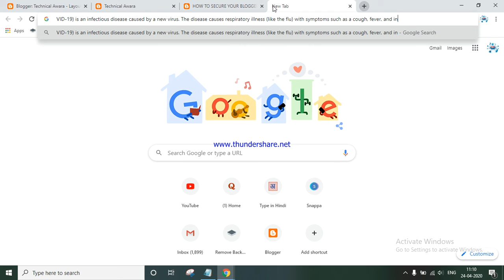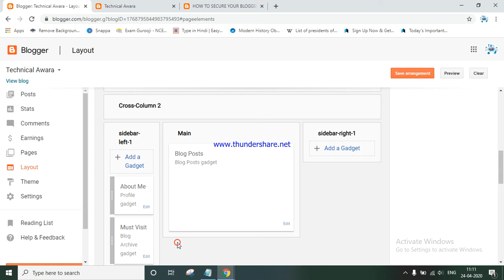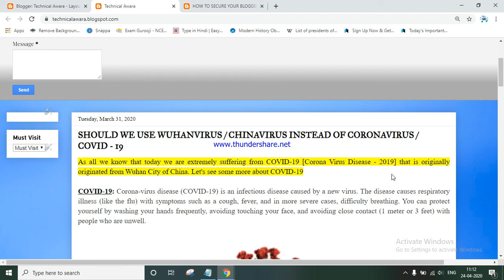ब्लॉगर से कंटेंट के चोरी होने को रोकें । कॉपी पेस्ट को ब्लॉगर में कैसे रोकें । EXPLAINED IN HINDI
Step 2: Click on Add a Gadget. ( You can choose anywhere on sidebar or lowerbar or footer as this won't appear.) Step 3: Now choose widget name HTML/Javascript. How do I turn off copy and paste on Blogger? How do I protect my blog content from copying? Do bloggers need Copyright? How do I disable right click on Blogger? How can I copy text from blogger? How do I disable copy and paste on my website? Do bloggers pay taxes? Do I need to copyright my blog? Is it legal to copy blog posts? How do I protect my blog name? How do I protect my copyright? How do I turn off selected text in Blogger? How do I disable right click on my website? How do I copy text that Cannot be copied? How do I copy and paste? How do I copy non copy text? How do I enable copy and paste? Can you disable copy and paste? Is it legal to copy website content? Is YouTube tax deductible? How do bloggers pay taxes? Can you make blogging a career? How much does it cost to copyright a blog? What can you not do with copyrighted material? How can I legally blog? Can I copy content for my blog? Can you repost blog content? How do I create content for my blog? Can I use copyrighted images on my blog? What happens if I use copyright images? Can two blogs have the same name? Can I copyright my name? Do I need to copyright my logo? Is the poor man's copyright legal? Can you use a copyright symbol without registering for a copyright? How long does a copyright last? Who was the first YouTuber? Can YouTube be a full time job? Do YouTubers get paid for likes? How do I force copy text? How do I print a Web page to PDF? How do you copy something? What is punishment of copying content from any website? How do I copy an entire website? Is it legal to copy images from the Internet? Why copy and paste is not working? How do you copy an image? Where is clipboard in Mobile? What is the shortcut for copy and paste? How do you copy and paste on a laptop without a mouse? How do you copy multiple files? how to disable copy paste in blogger how to disable copy text in blogger how to disable text selection in blogger how to copy from blogspot disable right click in blogger how to prevent copying text from website disable copy on blogger mobile layout how to copy text from blogspot How do I disable copy text in Blogger? How do I protect my blog content from copying? Can we copy paste in blog? How do I disable right click on Blogger? How can I copy text from a blog? Do bloggers pay taxes? Do bloggers need Copyright? Do blogs have copyright? How do I disable copy and paste on my website? How do I disable right click on my website? Is YouTube tax deductible? How do bloggers pay taxes? Do you need a business license to blog? how to disable text selection in blogger disable right click in blogger how to disable copy text in blogger html disable copy paste how to protect blog content from copying copy text from blogspot disable copy on blogger mobile layout how to copy from blogspot You might have been noticed that some bloggers don't allow copying contents from their blogs and to do so they disable the right click on their blog. It means when you select any text from their blogs and do a right click to copy that content, nothing will happen. Recently, we have shared a great tutorial on how you can disable text selection in blogger and this post is indirectly linked to that one as both of these tutorials help to get rid of copycats and content stealers. So let's check you how to disable right click on blogspot blogs. Customization: You can also change Function Disabled with your own Custom Message. It will display when someone tries to do right click on your blog. How do you stop copy and paste on Blogger? How do I protect my blog content from copying? Do I need to copyright my blog? How do I stop people from stealing my videos? Can we copy paste in blog? How can I copy text from blogger? Should you trademark your blog? How do I protect my copyright? Do bloggers pay taxes? How much does it cost to copyright a blog? How do I copyright my blog on Blogger? Can someone steal my YouTube video? How do I protect my YouTube video from copyright? How do I protect my YouTube channel? Can I use copyrighted images on my blog? Does altering an image avoid copyright? What happens if I use copyright images? How do you prove ownership of copyright? Can you use a copyright symbol without registering for a copyright? What is not protected by copyright? How long does a copyright last? Do copyright laws apply to blogs? Can two blogs have the same name? How do I copyright my WordPress blog?